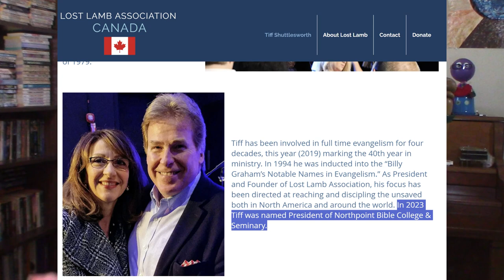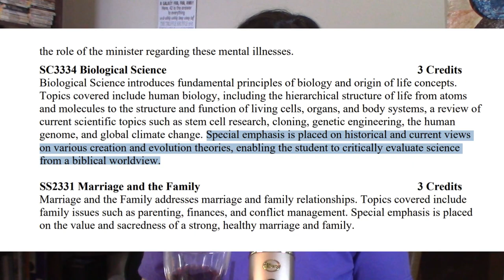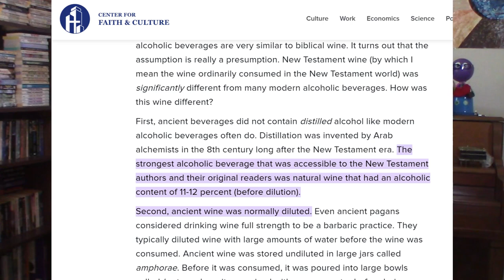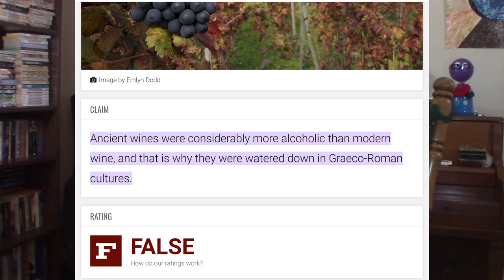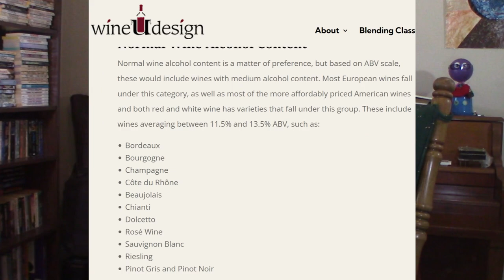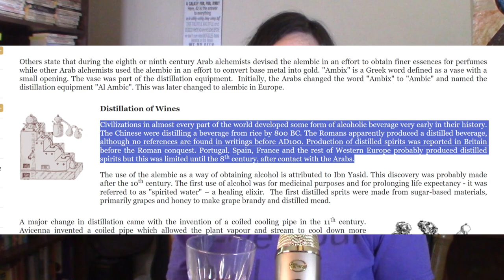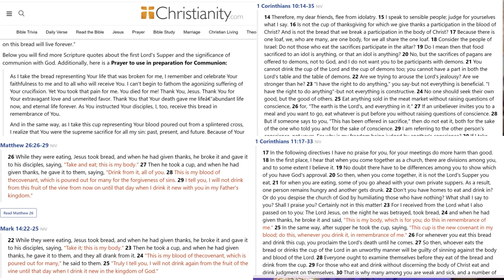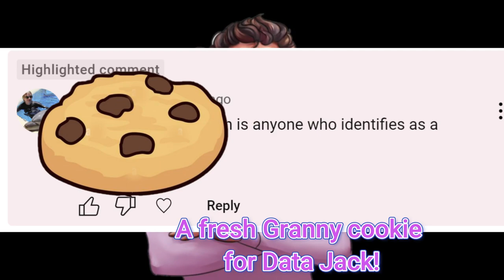Wine and Reason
Reaction to Tiff Shuttlesworth who claims there was no alcohol in Bible times.
Chocolatini:
2 oz Vodka (I used raspberry vodka)
2 oz Creme do Cocoa
2 oz Creme de Menthe (Bailey's Irish Cream)
1 oz chocolate syrup
crushed ice
Mix all. Decorate the glass with drizzles of syrup before poring in the drink
The drink I have in the video is half of this recipe.